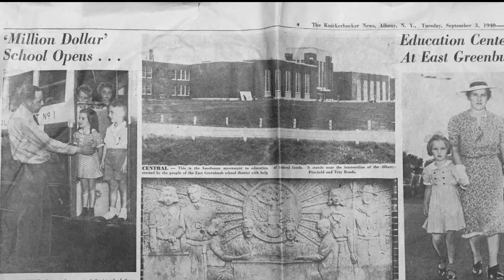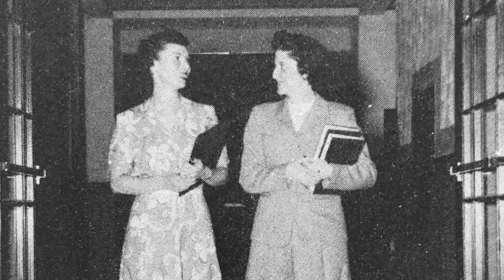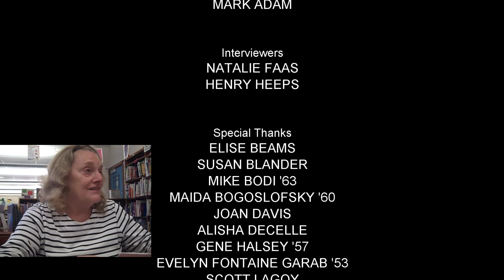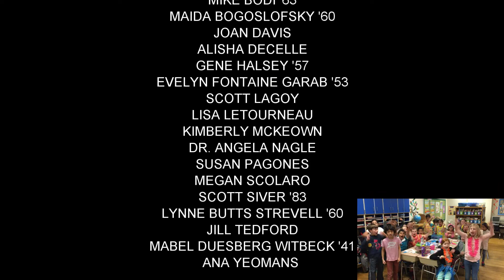Genet Elementary School Celebrates 75th Anniversary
Genet Elementary School celebrates its 75th anniversary with a video tribute.